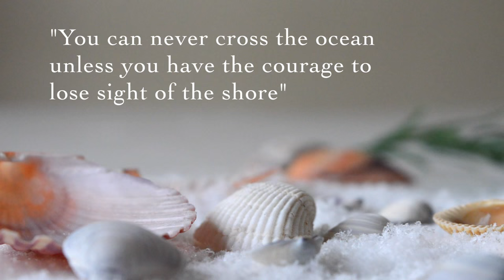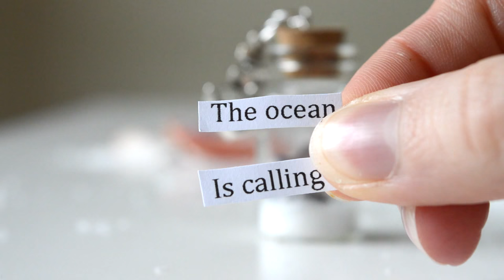Ocean Miniature Bottle Charms DIY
This video shows you how to make some cute ocean themed miniature bottle charms. These charms are simple to make and can be used for key rings, necklaces or just as decoration

Follow my craft board on Pinterest!

+ Ocean sounds (iMovie)

Materials:
- Miniature glass bottles
- Clear glue
- Blue food dye
- Fake craft sand
- Small shells
- Eye pins/ jump rings/ charms

Steps: Bottle 1
- Fill the bottle about a third of the way with the sand. Add some small shells on top. Glue on the cork with super glue.
- Insert an eye pin to the cork. Add two jump rings. Add some charms to the second jump ring.
- Write a small quote on word and print out. Cut to size and glue to the outside of the bottle. A really cool effect can be created by dipping the paper in coffee and waiting to dry.

Bottle 2
- Add clear glue half way. Mix in a tiny amount of blue food dye. Fill with shells. Fill in the gaps with more glue. Super glue the cork on.